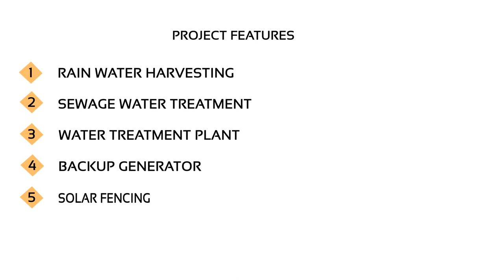Gowra Urban Winds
Gowra Urban Winds,  Kismatpur, Hyderabad